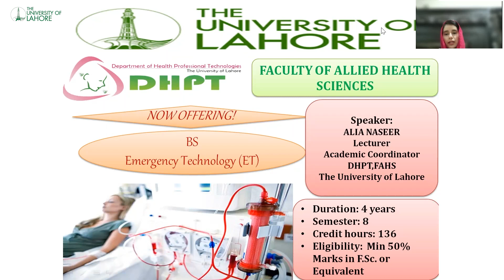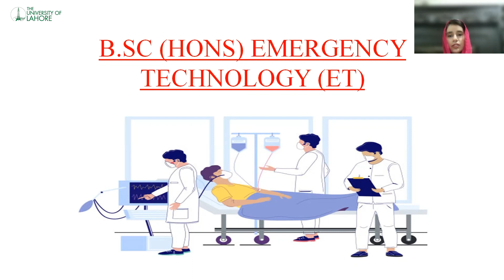Emergency Technology - Training to Save Lives | Faculty of Allied Health Sciences, UOL Lahore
Emergency technology is a field of practice based on the knowledge and skills required for the prevention, diagnosis, and management of the acute and urgent aspects of illness and injury affecting patients of all age groups with a full spectrum of undifferentiated physical and behavioral disorders.

The Emergency Medical team takes care of patients presenting with acute emergencies. All the initial resuscitation will be done by the Emergency Medical team comprising of Emergency Physician, Technologist, and other paramedical staff. This program of training in the initial resuscitation of patients in the Emergency room. As the number of trauma and natural disasters are increasing, Emergency Medicine has become the need of the hour.

Scope of Dialysis Technology | BS Renal Dialysis Tech | UOL Lahore | Admissions Open 2022